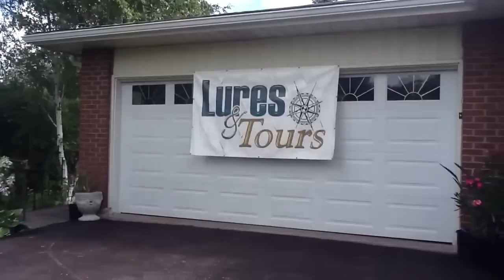Bobcaygeon Walley the Walleye Visits Lures and Tours Head Office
Find out more about LuresAndTours new 2013 Angler-Friendly Ontario Business Directory